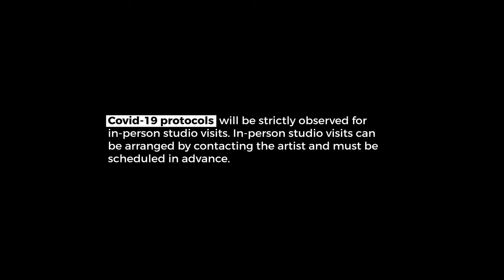Caseworks | Art - William Neville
Chapel Hill, NC-based furniture maker, producing premium furniture and cabinetry.